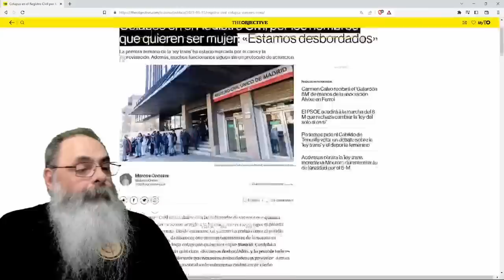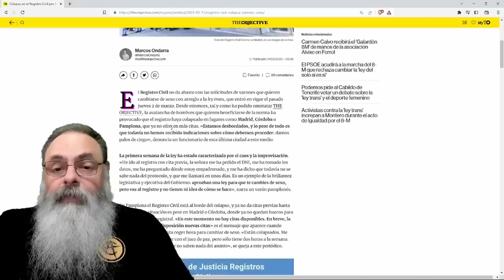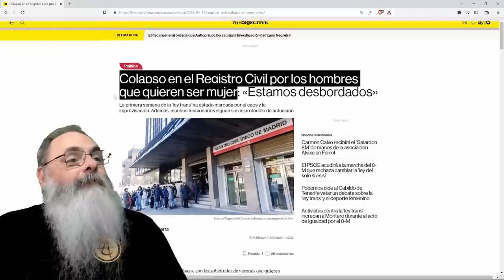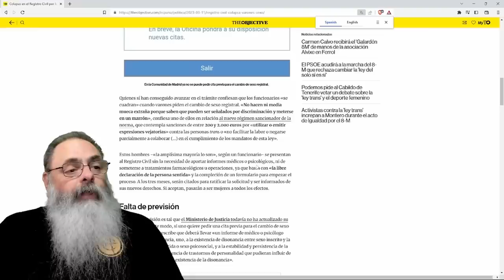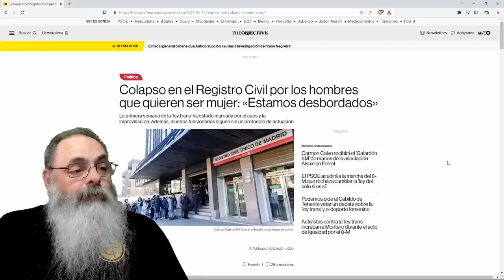CARTÓRIOS ESPANHÓIS tem FILAS ENORMES de HOMENS querendo SE REGISTRAR como MULHER após a LEY TRANS